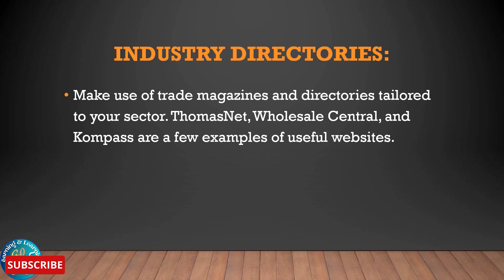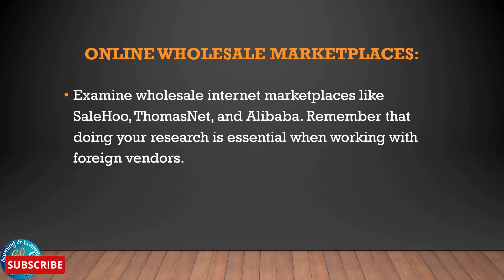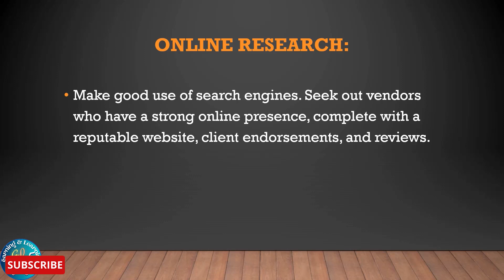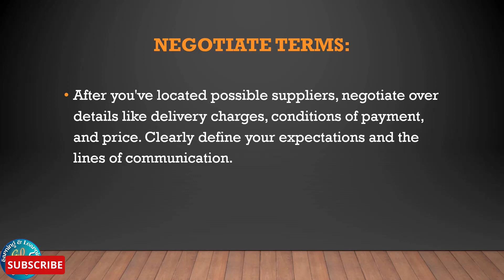How to find Best Wholesale Suppliers in USA?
In this video, we are going to introduce you How to find Best Wholesale Suppliers in USA?